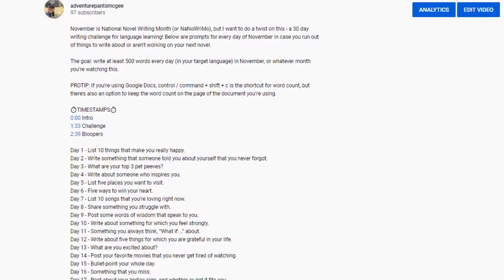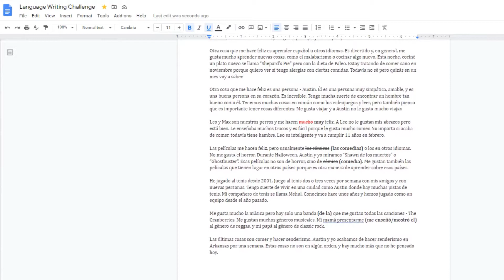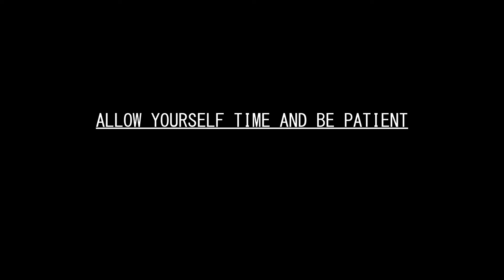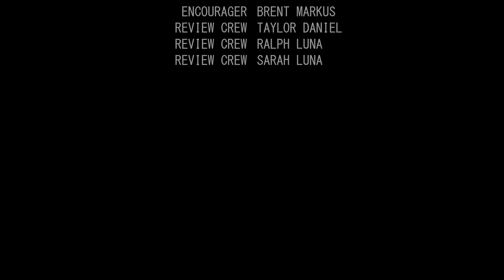Challenging Myself to Write in Another Language: Here's What Happened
Closing out a language writing challenge, my first actually! It was a twist on NaNoWriMo, and it was quite successful, if I do say so myself.

Be included in the credits, while also supporting the channel.

⏱️TIMESTAMPS⏱️
0:00 Intro
2:50 Struggles
3:16 Tip #1
3:53 Tip #2
4:17 Tip #3
4:33 Afterthoughts
5:31 Bloopers